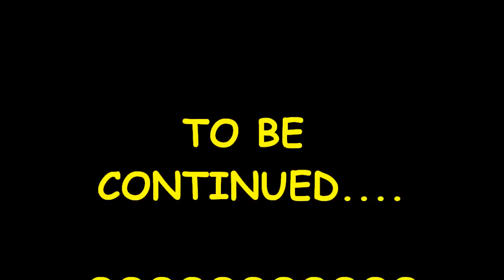delta beach lounge di ascona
bellissimo locale lounge situato ad Ascona (CH), drink strabuoni, musica fantastica e sopratutto il mitico staff il team ACCHIAPPALOOOOOOO CIAOOOO RAGA!